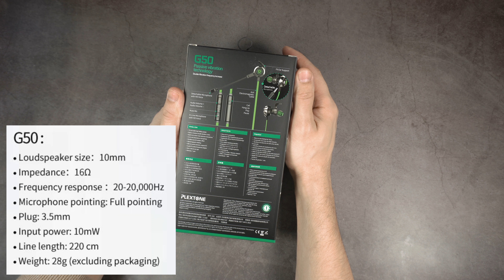Игровые затычки PLEXTONE G50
Низкая цена и хорошее качество от нового для меня китайского бренда PLEXTONE. Наушники PLEXTONE G50 хорошо сидят в ушах и ни как не мешают при игре. Очень понравились вакуумные амбушюры, не часто встретишь такие в комплекте.